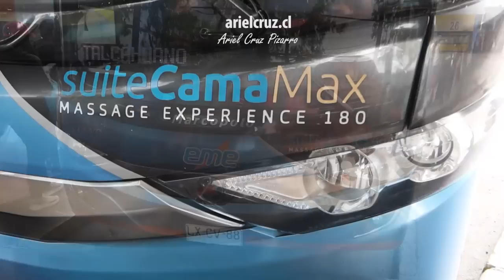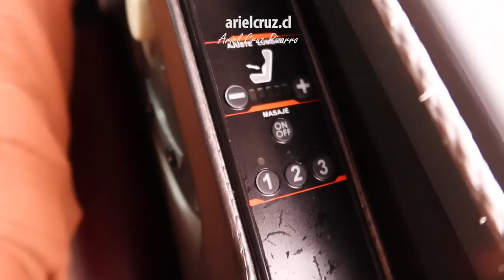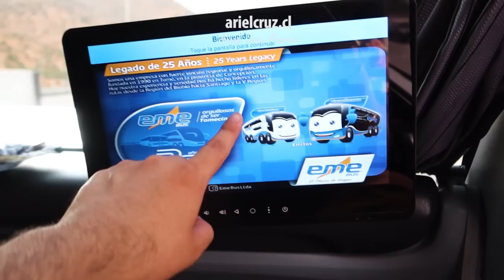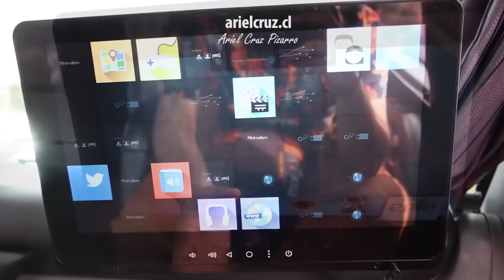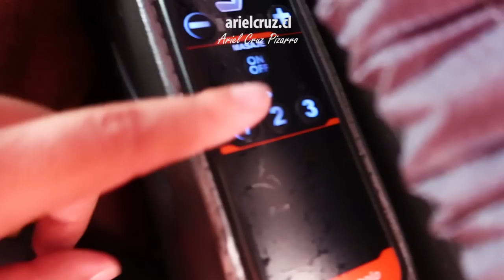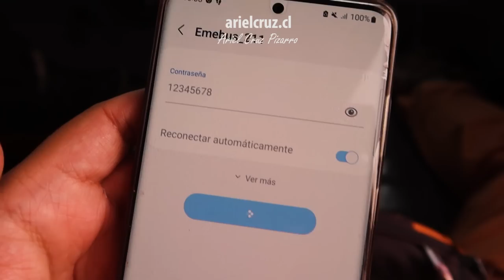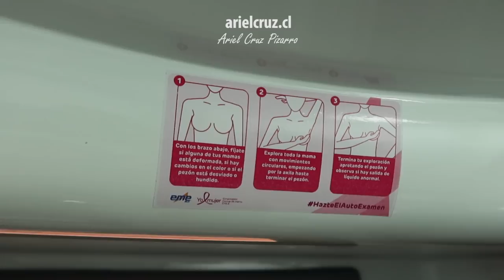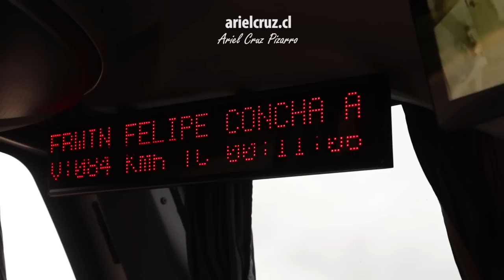Viaje Eme Bus 180° SUITE CAMA MAX Santiago Talcahuano en bus Marcopolo New G7 Volvo | Ando en Bus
Episodio de 'ANDO EN BUS' (Riding Buses, en inglés) con el servicio de EME BUS 180° SUITE CAMA MAX, la categoría de más lujo y comodidad que tiene esta empresa de buses chilena. Hice el viaje Santiago - Concepción - Talcahuano en este bus Premium de la empresa Eme Bus.
La categoría Suite Cama Max Massage Experience 180° es un bus nuevo de Eme Bus que tiene asientos con reclinación en 180° (categoría Premium, o Suite Cama), con un sistema de masajes y relajación proporcionado por Marcopolo (sistema Relax Seat), pantallas de entretenimiento individual, puertos USB, internet wifi, mesa, posavasos, luz de lectura, cortina de privacidad y climatización. Es el bus más cómodo de todo Chile, y el más lujoso del país.
El viaje comienza en el Terminal Sur de Santiago, en Estación Central. En este lugar funcionan los buses de Eme Bus que van a Concepción y otros destinos. Llegó el bus, lo conocí, probé sus sistemas, e hice un viaje diurno por bellos entornos con viñedos y otros cultivos hasta llegar a Concepción y Talcahuano, una de las mayores áreas metropolitanas de Chile. Este bus compite directamente con los aviones, uniendo a personas que viajan por negocio y estudios entre ambas ciudades.  En Concepción, el bus usa el Terminal Collao y en Talcahuano, el bus usa el Terminal Félix Adán.
El bus es un Marcopolo Paradiso 1800 DD New G7, chasis Volvo B450R, placa LXCV88 e inscrito en Diciembre 2019, número 211.
Por dentro, el interior de estos buses Eme Bus Suite Cama Max tiene 20 asientos Cama Premium 180°y en el primer piso hay 12 butacas Salón Cama, que también son butacas anchas y cómodas. El asiento 29 también cuenta con un ascensor para personas con discapacidad.

CRONOLOGÍA
00:00 Presentación
00:23 Mapa viaje Santiago - Concepción - Talcahuano
00:32 Terminal Sur, Santiago de Chile
02:07 Llegada y Embarque del bus Eme Bus Suite Cama Max
04:39 Viaje diurno desde Santiago
06:01 Comodidades del bus Eme Bus Suite Cama Max 180
08:39 Sistema de masajes de bus Eme Bus Suite Cama Max 180
10:05 Paisajes de la ruta, wifi, almuerzo propio
12:18 Baño de bus Eme Bus Suite Cama Max 180
13:20 Ficha bus Eme Bus Suite Cama Max
14:04 Horarios bus Eme Bus Suite Cama Max
14:27 Boleto de Eme Bus Suite Cama Max
14:35 Super Mapa y Libros 'Ariel Cruz Pizarro'
15:03 Viaje y llegada a Concepción
16:17 Terminal Collao, Concepción
16:40 Viaje en bus casi vacío a Talcahuano
18:26 Terminal Félix Adán, Talcahuano

Empresa: Eme Bus N° 211
Bus 'Marcopolo Paradiso 1800 DD New G7', chasis 'Volvo B450R', placa LXCV88
Ruta Santiago - Concepción - Talcahuano
Categoría: Cama Premium 180° (Suite Cama MAX 180)